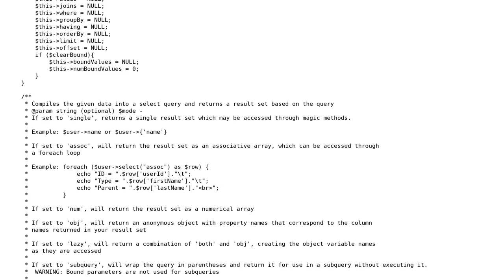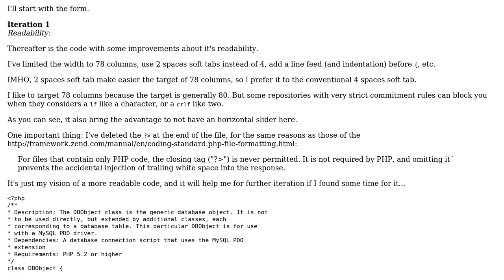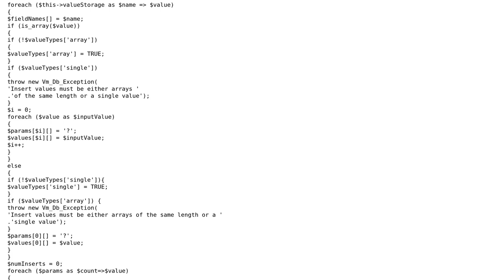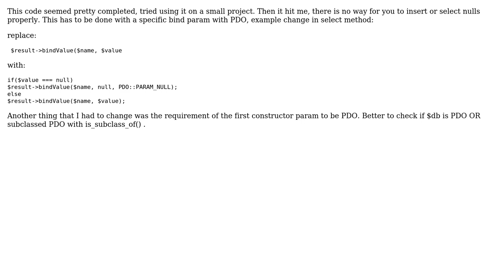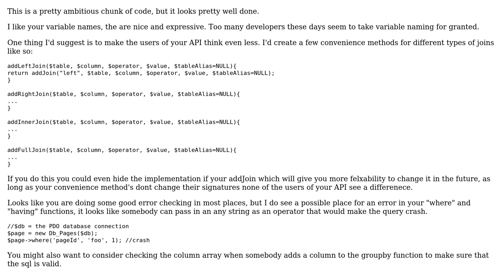PHP PDO Database Abstraction Layer (3 Solutions!!)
PHP PDO Database Abstraction Layer

With thanks & praise to God, and with thanks to the many people who have made this project possible! | Content (except music & images) licensed under CC BY-SA | Music | Images & others | With thanks to user VirtuosiMedia user unixdev user Pascal Qyy user Jamal user bittersweetryan and the Stack Exchange Network Trademarks are property of their respective owners. You are responsible for your own actions.